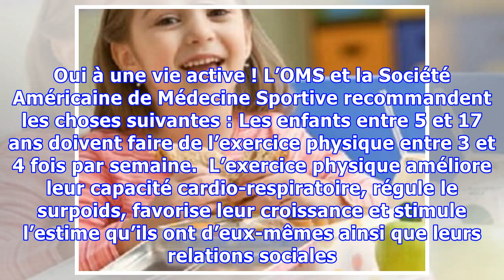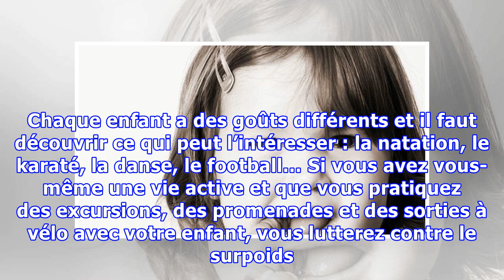Mon enfant souffre de surpoids. Que puis-je faire ?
Mon enfant souffre de surpoids. Que puis-je faire ? Si l'on veut que son enfant s'alimente de manière adaptée, il est fondamental de lui montrer l'exemple en mangeant des légumes verts, des légumes secs et des végétaux en général. Selon les données de l’OMS (Organisation Mondiale de la Santé), l’obésité infantile est aujourd’hui un problème de santé publique dont il faut tenir compte.  Il est évid...